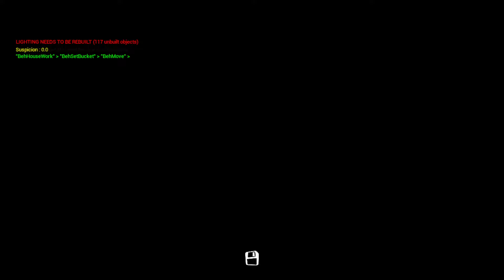MorninNeighbor Hello Neighbor mod Gameplay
Are we in England again?